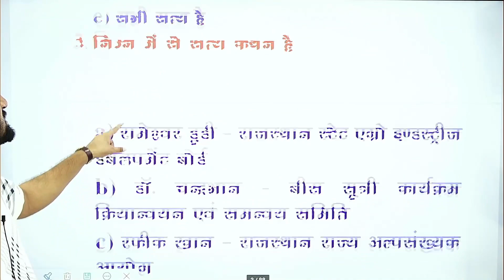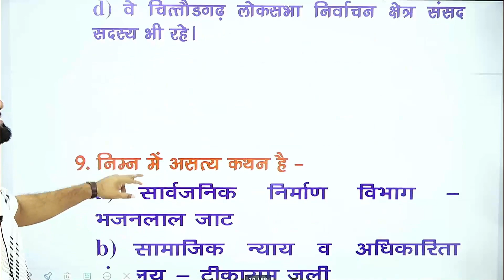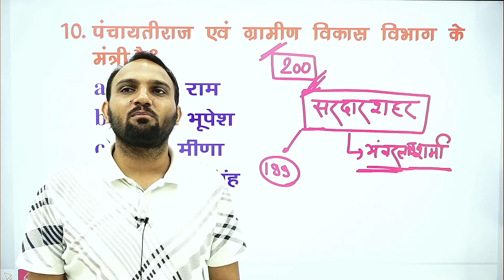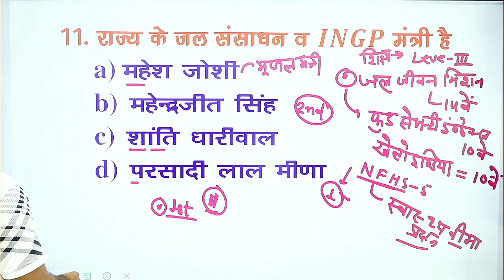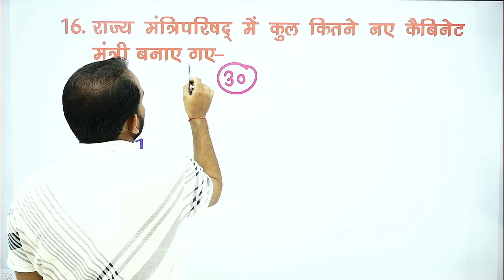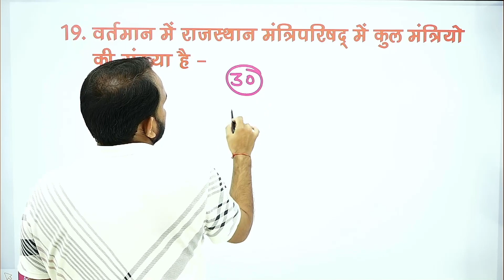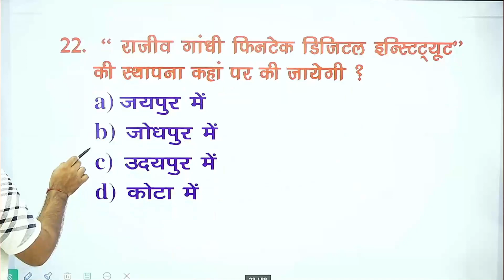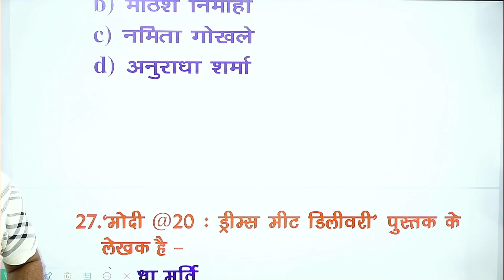राजस्थान के मंत्री एवं विभिन्न आयोग के अध्यक्ष || एक नजर, सब कवर || Rajasthan Current Affairs